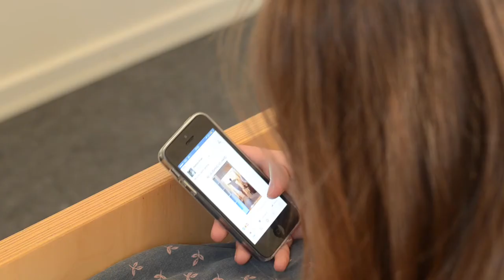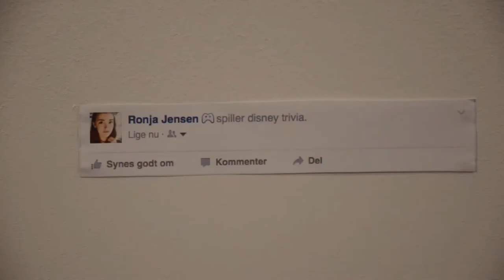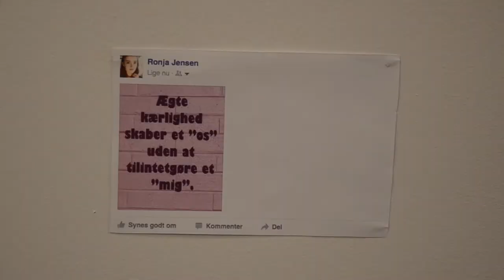Asociale medier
Kategori:U17
Region: Syddanmark
Instruktør: Anja Damgaard
En fortælling om forelskelse og kampen for, at bevare nærheden i en tid, hvor de sociale medier gør det vanskeligt at være i nuet.